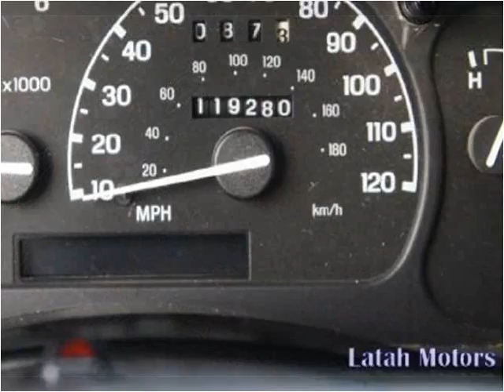1997 Mazda B-Series Pickup Used Cars Boise ID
This 1997 Mazda B-Series Pickup is available from Latah Motors Quality Pre-Owned Vehicle & RV's.